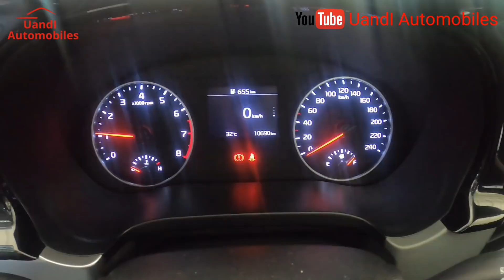KIA Seltos Review after 10000Kms and 06 Months | UandI Automobiles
If you are KIA Seltos lover then following video is must watch for you, in this video I’m sharing you KIA Seltos experience after driving it for more then 10,000Kms and 06 Months, this video is for all those car lovers who own any car or planning to buy any car in future – in this video point wise I’ve covered overall experience, car maintenance, service cost, paint cost, positives about car, negatives about car, suspension details etc,